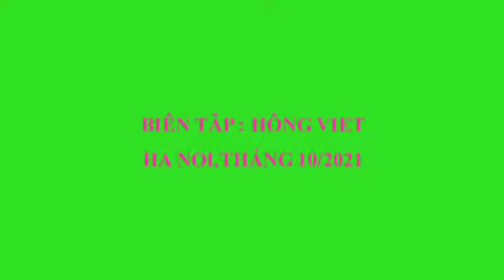CHÂN DUNG CỰU HỌC SINH LỚP 10H CVA (1962-1965)